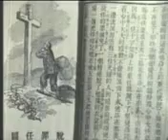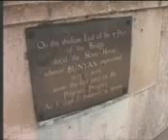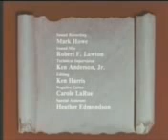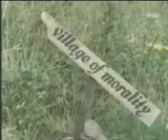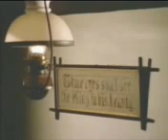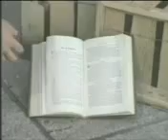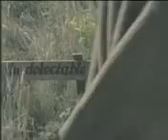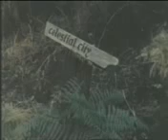El progreso del peregrino (completa)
Una versión de la gran obra de Juan Bunyan.